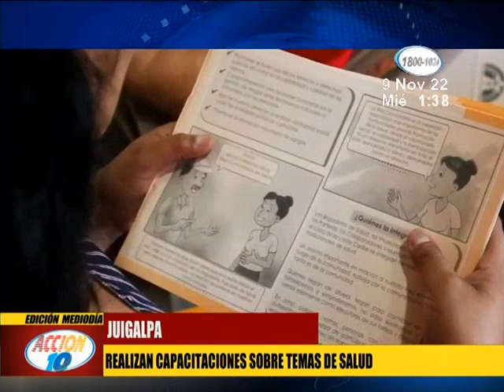Así se vive la afición por el Qatar 2020 en mercados de Managua